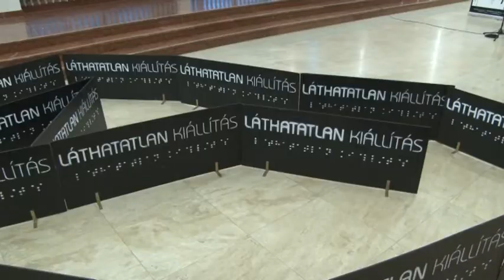Láthatatlan kiállítás Szekszárd 20191009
Hamarosan az emberek 50%-a rövidlátó lesz- hangzott el a Láthatatlan kiállítás szekszárdi megnyitójában. A Vakok mindennapi nehézségeit bemutató tárlat célja a látók érzékenyítése. A kiállításra a nyitásig közel 700-an regisztráltak.